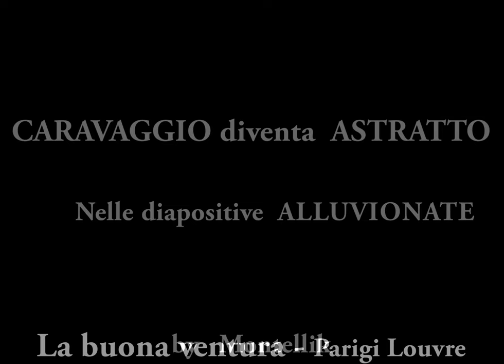CARAVAGGIO ASTRATTO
Un giorno il mio studio di via Guaccimanni in Ravenna, dopo un nubifragio potente, si allagò per un metro circa d'altezza e tante cose andarono distrutte tra cui molte diapositive che cambiarono i loro connotati.
Tante diapo di Caravaggio e colleghi affini da figurativi sono diventati astratti e anche diapo di famiglia.
Ne ho tantissime di queste opere naturali, ogni tanto le guardo ammirato e ogni tanto ne posto qualcuna, come faccio adesso con questo video.
La musica e i testi di " Muovesi l'amante " che Ornella Vanoni canta sono di Leonardo da Vinci.
Buona visione
Montellik